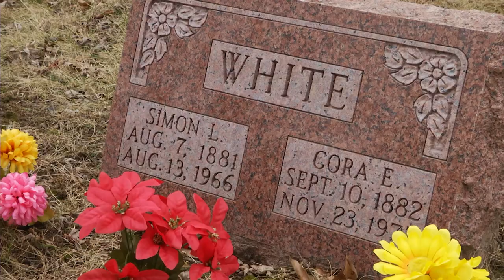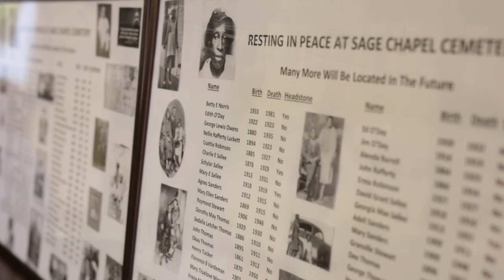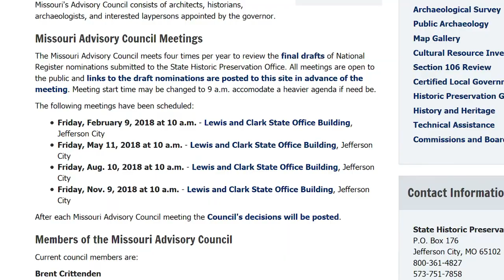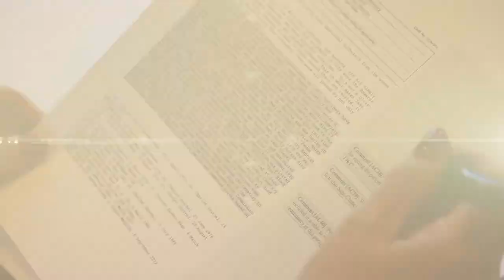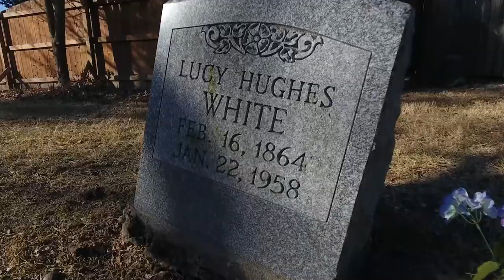O'FallonTV: Recognizing the Past | O'Fallon, Missouri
Over the past 4 years Sage Chapel Cemetery has gained increased local attention thanks to the dedication of several residents and family members of the deceased. During this time the cemetery experienced renewed care taking, a new sign, and even a soldier burial ceremony for Howard Morris a deceased WWI Vet. For those of you who don't know, Sage Chapel is an African American cemetery that was established back in 1881 by the African Methodist Episcopal Church. And over time many of O'Fallon and St. Charles Counties prominent African American citizens were buried there. Sage Chapel has approximately 111 burials documented by either Death Certificates, Obituaries, or oral tradition. There are 30 headstones and 3 other family marked graves. At least 20 of those buried at Sage Chapel were born as slaves. In the fall of last Cheryl Hibbeler, Dorris Keeven-Franke, and Justin Watkins traveled to Jefferson City, Missouri, and presented preliminary findings to add Sage Chapel Cemetery to the National Register of Historic Places. Then, in late November Amber Cox with the State Historic Preservation Office notified Justin that property may be eligible for nomination to the National Register of Historic Places.